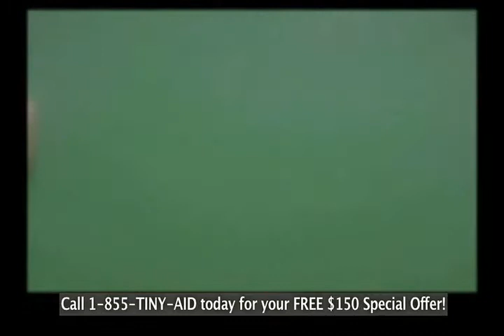Streamlined News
Aug. 29, 2011: Gemma Spofforth and George Bovell injured in separate accidents; Jose Finkel Trophy meet begins today in Brazil.